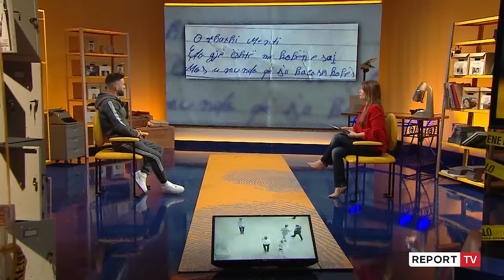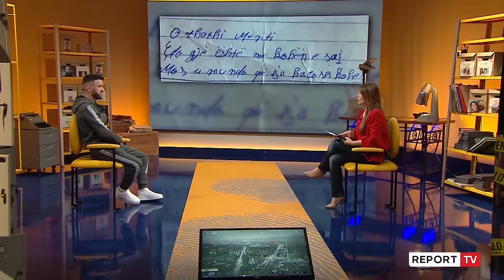La letrën e koduar me plumbin sipër, zhduket i riu nga Tepelena - Pa Gjurmë